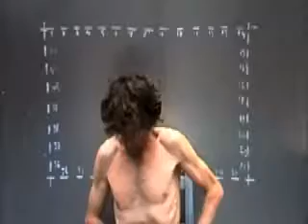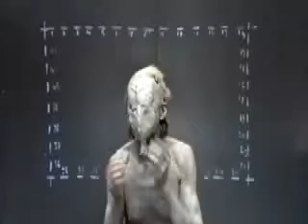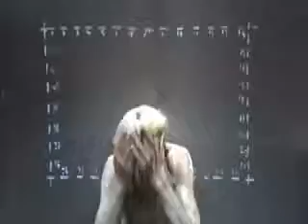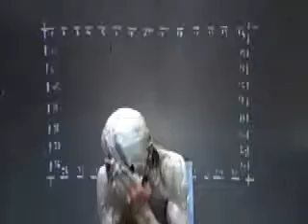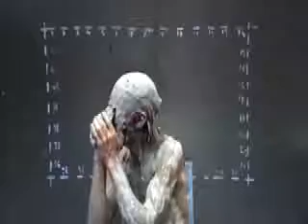Melt Away (tEaR!doWn Vs. -Headcleaner-)